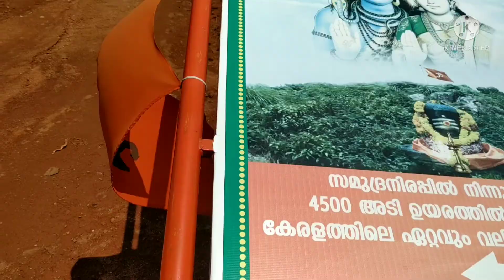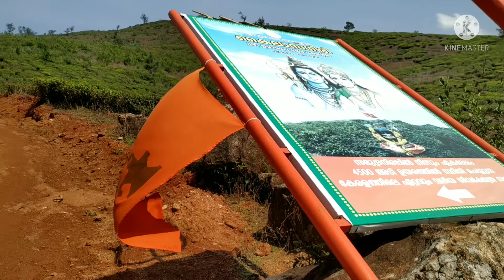kailasagiri (sivamala), elappara. koduva estate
elappara kailasagiri/ sivamala/ uma mahaswara temple/ elappara/ pambanar koduva tea estate/ myworldmalayalamchannel shajichacko elapparakailasagiri sivamala umamaheswaratempleelappara # pambanarkoduvateaestate..